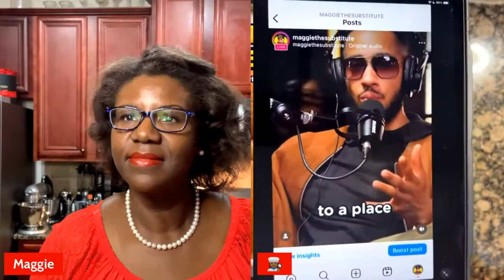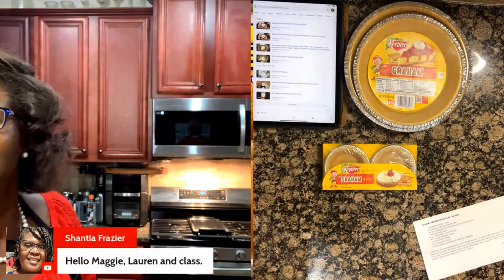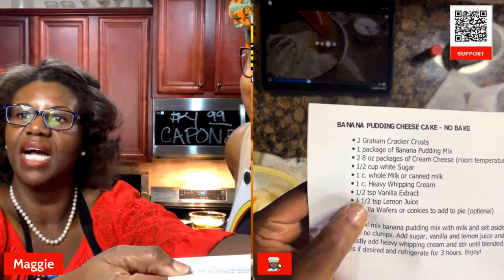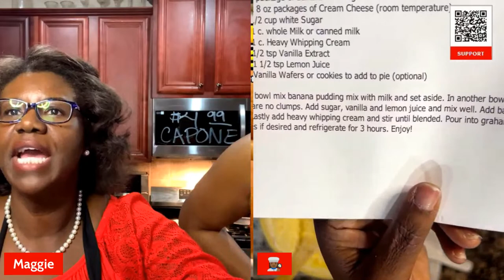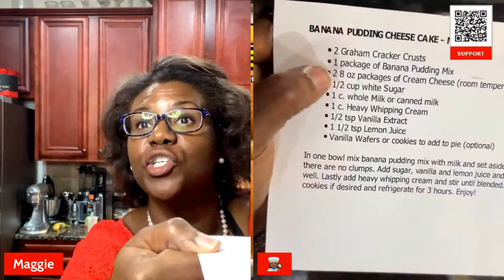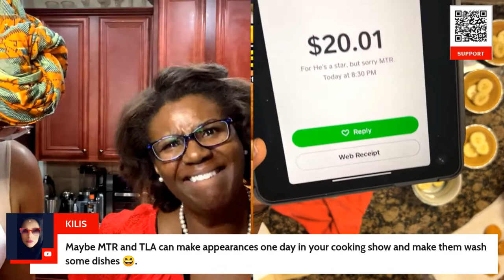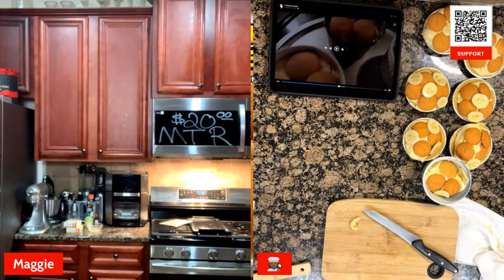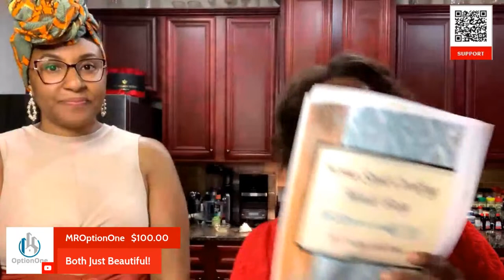Baked🥠 Banana 🍌Pudding 🍨with Lauren!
Join me and @legalknow @justfalauren for a dessert cooking collab using Aisha’ recipe!